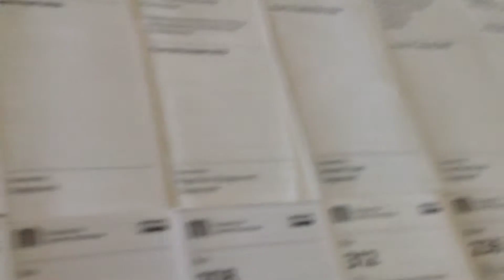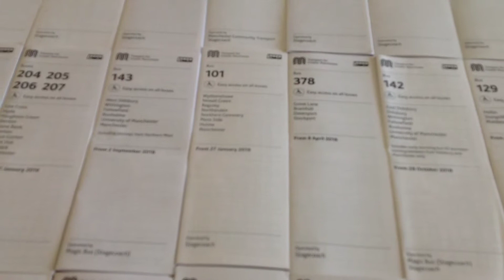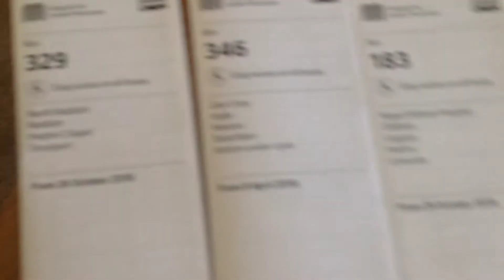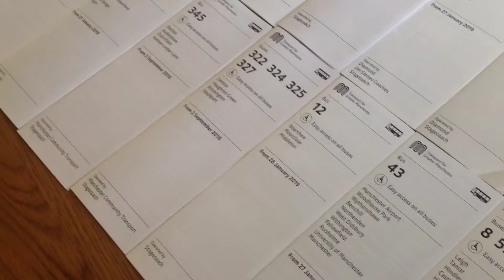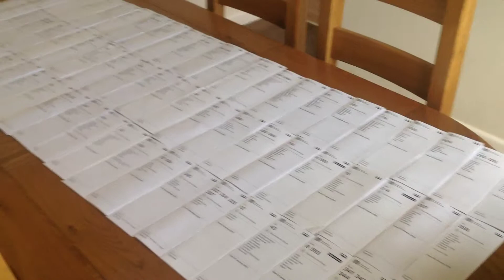Massive 😃👍🚌🚌🚌 TFGM unofficial stagecoach Manchester bus timetable leaflet collection